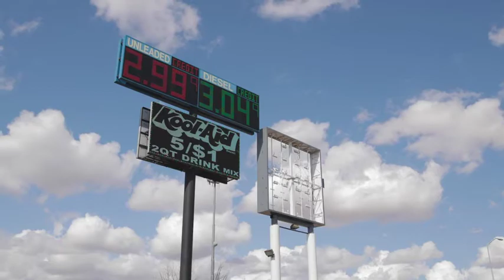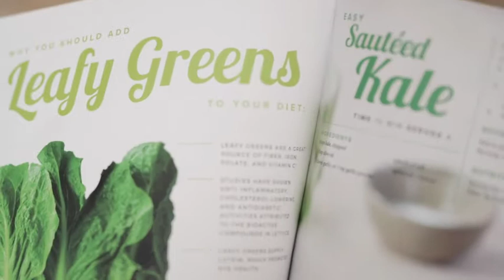Partnership with FarmboxRx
MolinaCares and Molina Healthcare of New Mexico partnered with FarmBox to provide groceries and fresh produce to those with limited resources and access to grocery stores in the state.